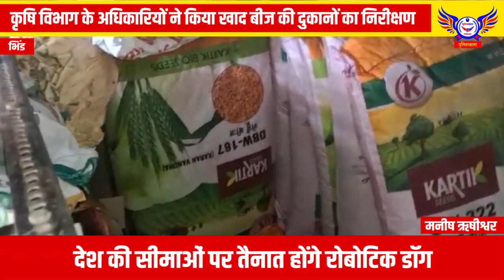कृषि विभाग के अधिकारियों ने किया खाद बीज की दुकानों का निरीक्षण........POLICEWALA